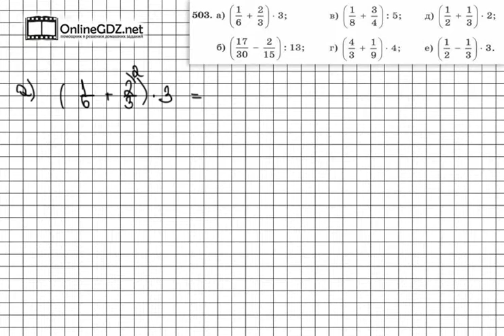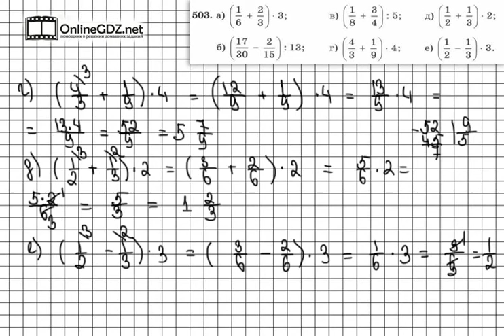Задание № 503 - Математика 5 класс (Зубарева, Мордкович)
В задании 503 вам даны шесть выражений, значения которых нужно вычислить. А для этого нужно вспомнить правила сложения и вычитания дробей с одинаковыми и разными знаменателями, и те, правила, которые вы изучили в этом параграфе – деление и умножение обыкновенной дроби на натуральное число. Чтобы сделать это задание без ошибок, воспользуйтесь нашим видео с решением.